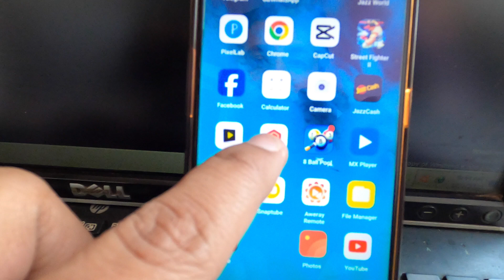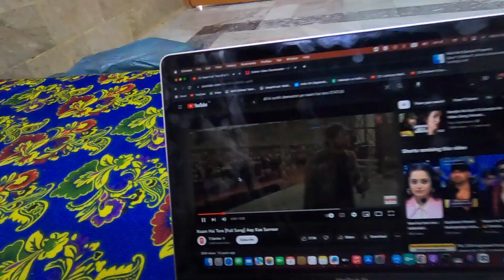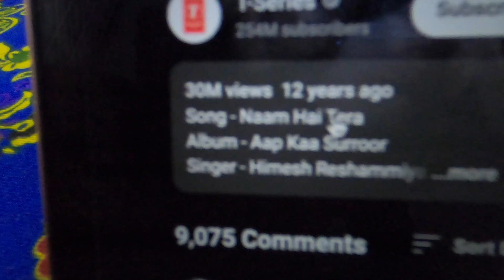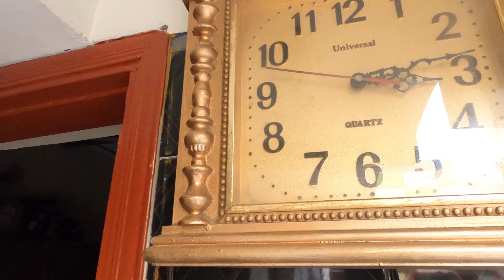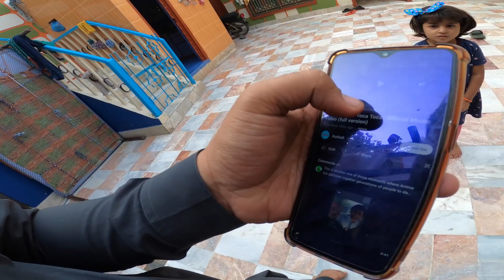Aaj To Maza Aagya 😍 Bachi Se Bat Kar Ke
hit likes.

lots of  ❤️